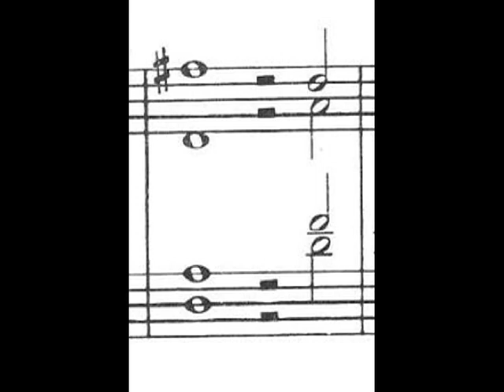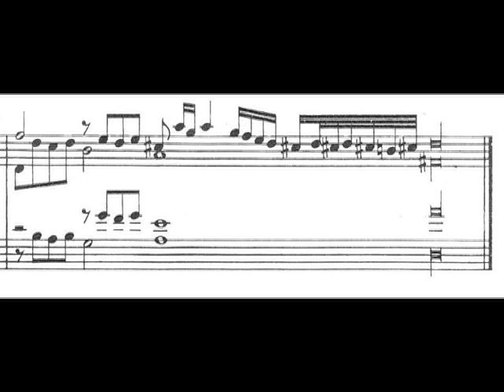Ascanio Mayone (1603) "Ancidetemi Pur" di Arcadelt passeggiato a Rhetoric Play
Ascanio Mayone (1570? - 1627) "Ancidetemi pur" di Arcadelt passeggiato  in  "Diversi capricci per sonare"  Libro I - Napoli 1603